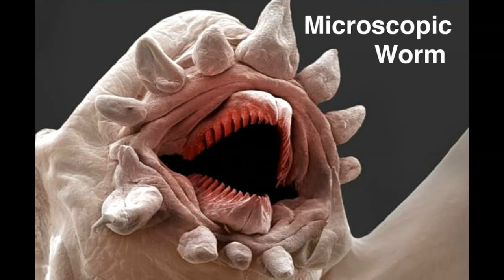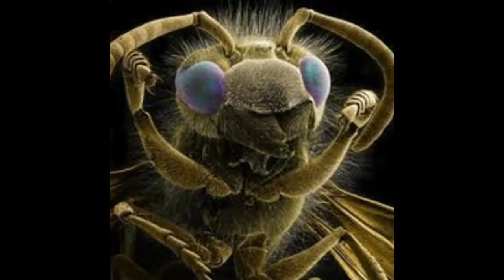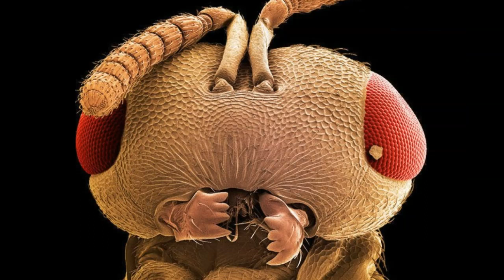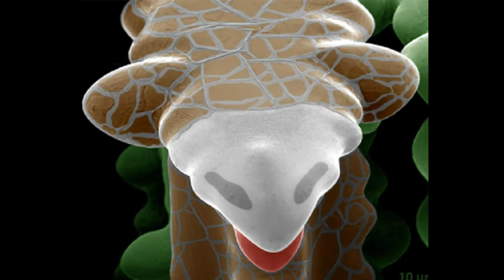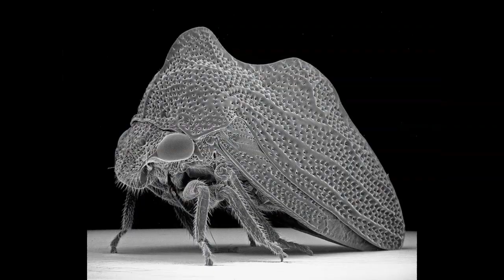Creature Feature! A World Of Mini Monsters!